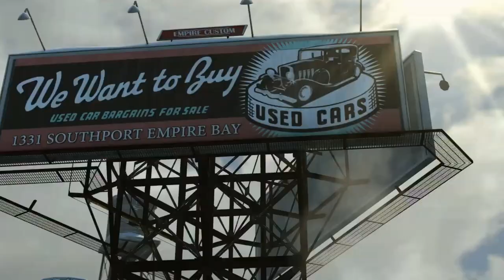Italian Mafia Makes Its Place In Modern America Through Violence And Drugs In The Year 1945.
Mafia II is a 2010 action-adventure game developed by 2K Czech and published by 2K Games. It was released in August 24 2010 for PlayStation 3, Windows, and Xbox 360. The game is a standalone sequel to 2002's Mafia, and the second installment in the Mafia series.

Video Game: Mafia 2
Platforms: PlayStation 4, Xbox One, PlayStation 3, Microsoft Windows, Xbox 360, macOS, Classic Mac OS
Genre: Crime-Action